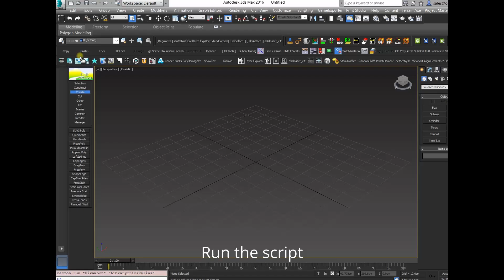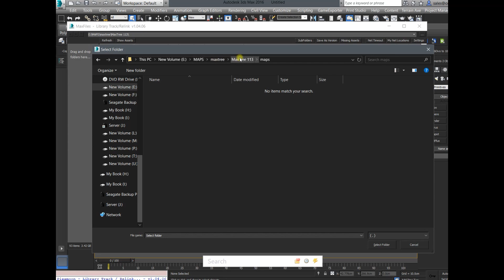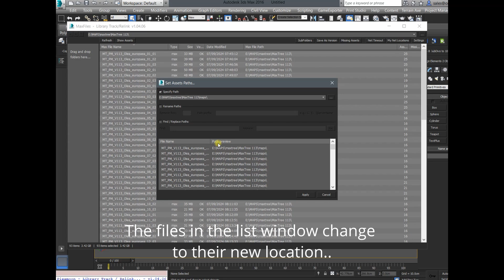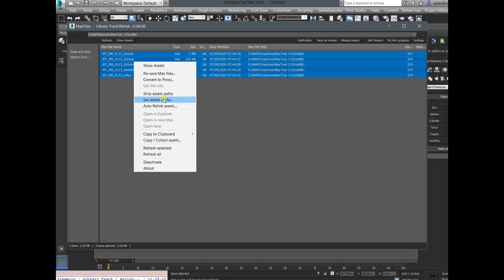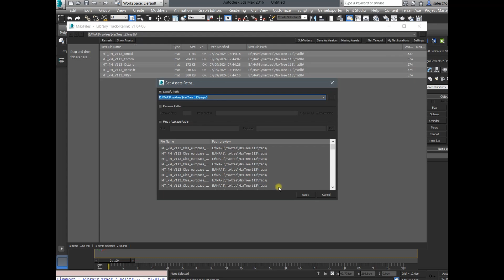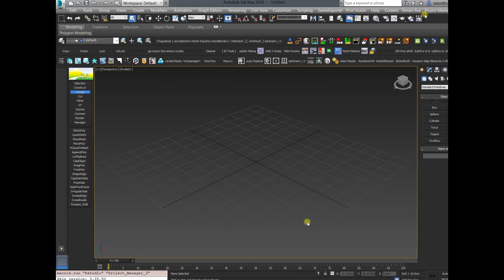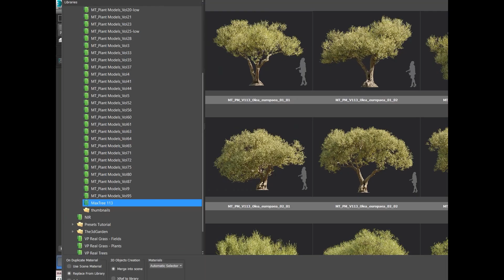Pixamoon Library Track & ReLink.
One of my favorite scripts. Cheap and very useful . Great for relinking texture maps of your purchased model libraries to their location on you PC.